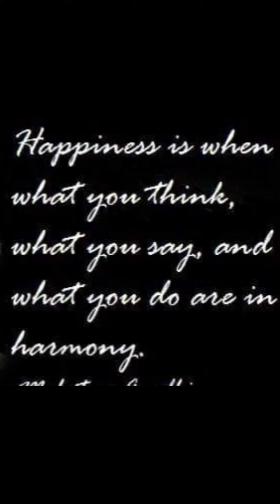Self-Love&Gift|Self-Respect|Self-sense kindness|Fashion of Happiness & Peace ❤💝 NEVERENOUGH💋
Above all...Thank You So Much Our LOVINGLY FATHER IN HEAVEN.

GoodConscience that pleased God not only for self satisfaction or for man
Stop Victim Blaming
and Pretending nothing
You won't be happy if there is hatred MoveForward for doing good not to hurt someone

credits to: video guru